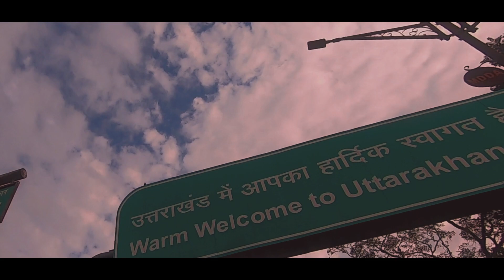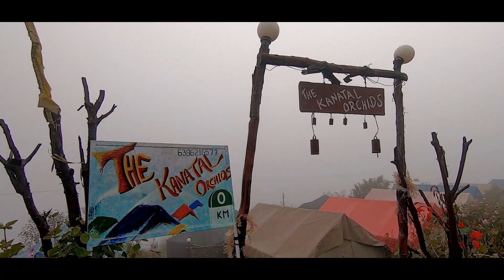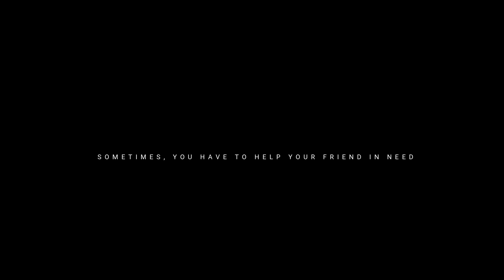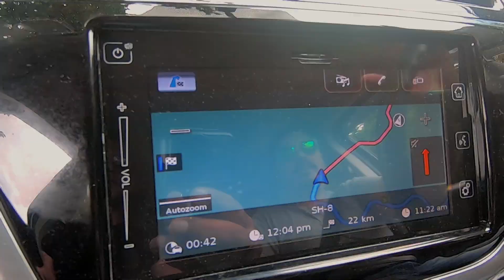Kanatal - Uttrakhand Vlog Ft. The Kantal Orchid Camps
PLEASE DO NOT SKIP OR FORWARD - You will miss the surprise elements.

A beautiful journey & experience with The Kanatal Orchid Camps in Kanatal documented.

Kanatal is a small village in the state of Uttarakhand, India. Kanatal is 78 km from Dehradun, 38 km from Mussoorie and 12 km from Chamba. It is on the Chamba-Mussoorie road and nearly 300 km from Delhi

What's in the name? Why Kanatal -

A few decades ago there was a small lake or taal (pond). When it dried up, people started calling it kaana taal. By that the name of nearby area is Kanatal. Indians usually use the word kaana for dry well or pond in Hindi language.

Climate -

The temperature here ranges between 10-20 degrees Celsius during summer, and -5 to 10 degrees Celsius during winter. The location experiences heavy snowfall blocking roads in winters. Due to the high altitude, Kanatal faces unpredictable high winds.

Geo -

Kanatal has an average elevation of about 8500 feet (2590 meters). The highest point is Surkanda Devi Temple.

Reach -

Kanatal is connected by road to Delhi and major cities.You can reach here via Risikesh or via Dehradun. Both are major cities of uttrakhand.Both are connected by railways from Delhi.The nearest airport is at Dehradun

Places to look in Kanatal -

1.    Tehri Dam at New Tehri is dam is built on the confluence of River Bhagirathi and Bhilangna.
2.   Kodia Jungle is 1 km away on the road towards Chamba.
3.    Mussoorie is 40 km from Kanatal and is a popular tourist destination.
4.    Chamba is 15 km from Kanatal.
5.   Dhanaulti is 15 km from Kanatal.
6.    Shivpuri is about 75 km from Kanatal and close to Rishikesh is Shivpuri, a rafting location.
7.    SunSet Point Sun Set is Best Visible from Himalyan Aleph Bunglow amongst the daisies in the summer in their Orchard all year around or bhandri farm eco park.
8.    Resting goddess hill view point ( Best view in moon light)

Adventure and activities are also available @ Bliss of Nature kanatal. Best Camping experience at @The Kanatal Orchids Camp.

KANATAL Orchids Camps -

'The Kanatal Orchids is a Eco Camp located in Kanatal, Uttarakhand'

Address: Near The Terraces Resort Mussoorie Chamba, Highway, Kanatal, Tehri Range, Uttarakhand 249145

Gears I am using :

GoPro Hero 7 Black
Motorola Moto X4
Tank Bag Rynox

Why visit kanatal
Delhi to Kanatal
Kanatal Dhanaulti Mussoorie Uttrakhand Road trip
Kanatal is amazing
Best hill station to visit now
Road trip to kanatal
Best camp in kanatal
the kanatal orchid camp route from road
kanatal orchid camp route